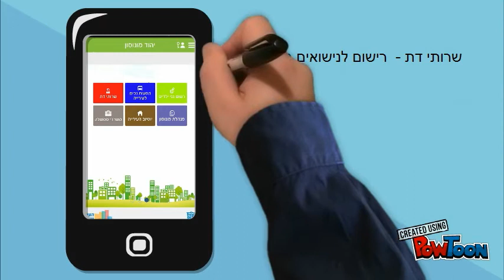יהוד מונסון אפליקציה חדשה